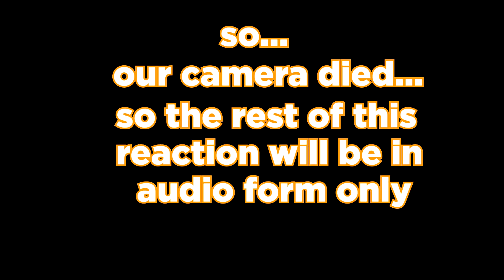Volleyball Player and Athlete React to HAIKYUU!! Ep. 1 | G-Mineo Reacts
Hey guys! We're excited to be starting this new series reaction with you all. Join G-Mineo's athletes on this amazing Haikyuu journey!